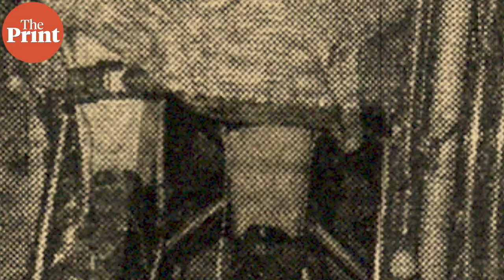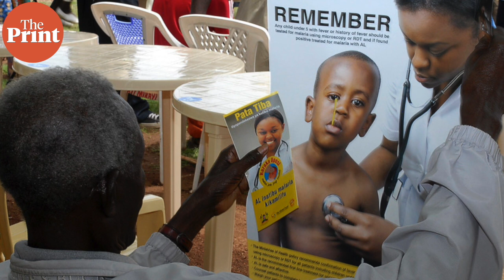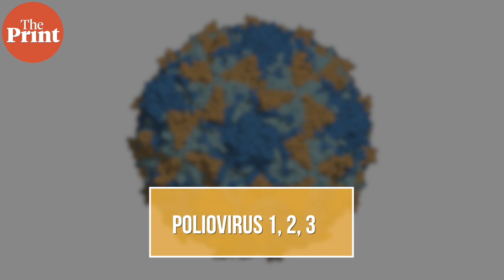Continent of Africa to be free of wild polio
The entire continent of Africa will soon be declared free of naturally occurring polio, leaving the disease only in Pakistan and Afghanistan. ThePrint’s Sandhya Ramesh takes a look at the polio disease and the result of vaccination drives.

Supplementary reading
In a historic public health achievement, the 47 nations of the World Health Organization's Africa region were certified to be free of wild poliovirus